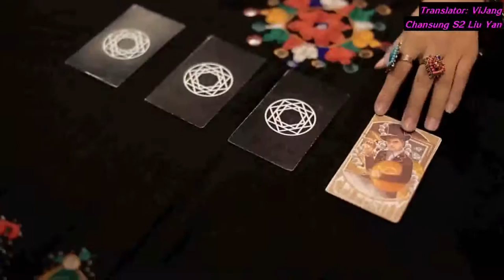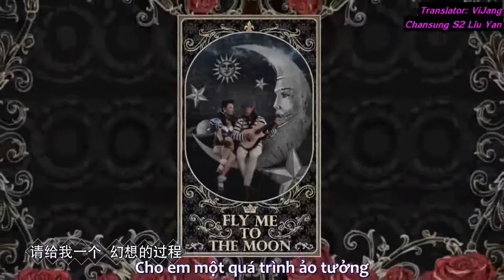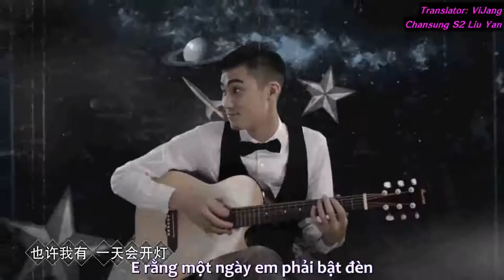Vietsub Nam Thần Male Gold Liu Yan